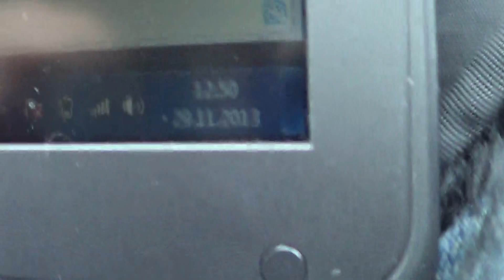Басаргин о привычке, как явлении петли времени